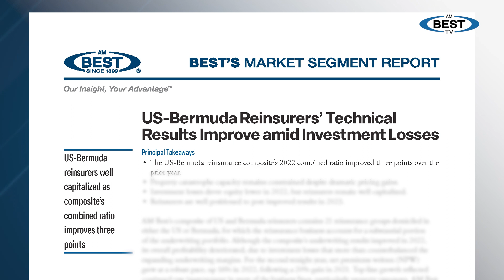AM Best: US-Bermuda Reinsurers’ Technical Results Improve Amid Investment Losses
U.S.-Bermuda reinsurers well capitalized as composite’s combined ratio improves three points, said Gregory Dickerson, director, AM Best.